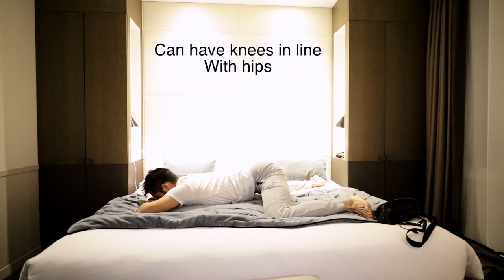Here are my 6 Go-To Stretches after Long Flights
Here are other exercises for you on other platforms:
Alo Moves Full Body Core: alomov.es/-full-body-core-flow
Alo Moves Smarter Hips: alomov.es/yt-smarter-hips